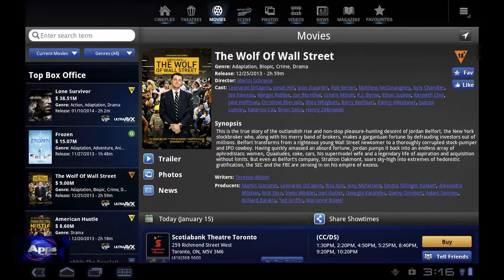The Show with David Burrows #158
Recap: Pandas/Pans Fundraiser, Chris Isaac, Rememberance Day.

The Entertainment Scene:
David Chaulk, Director/Producer shares the excitement of a "Rock and Roll Christmas" coming to the Imperial Theatre, Sarnia ON.

In The Community:
The Live Music Cafe featuring the "Sisters of Soul" and friends at the 4 Square Church in Sarnia.

Apps with Mark Russell:
Mark talks about the Cineplex app.